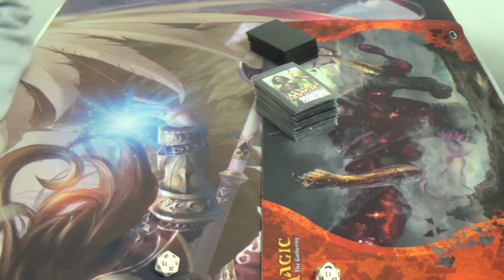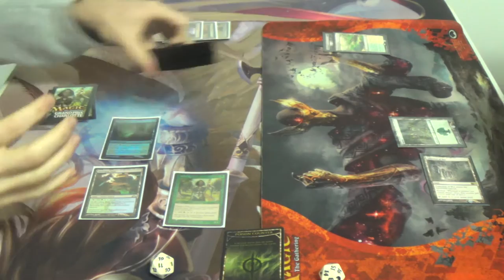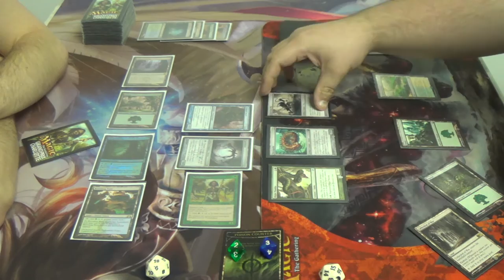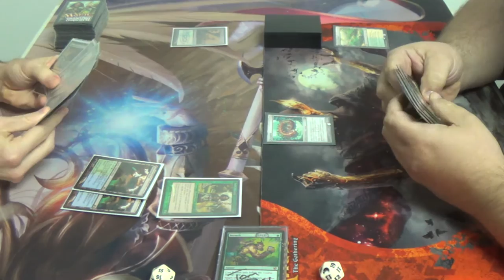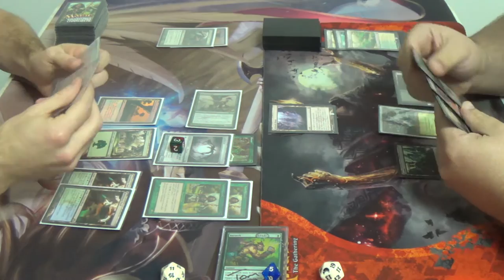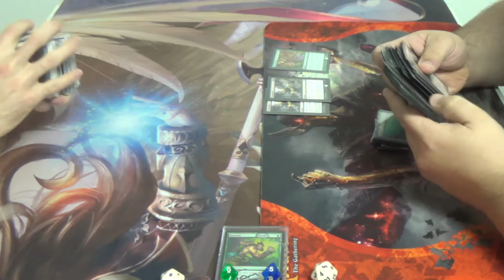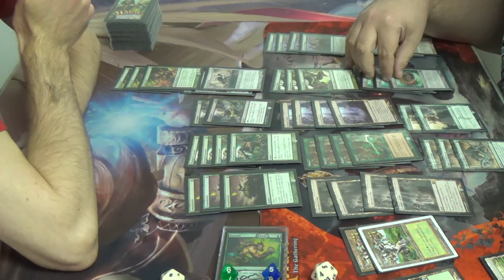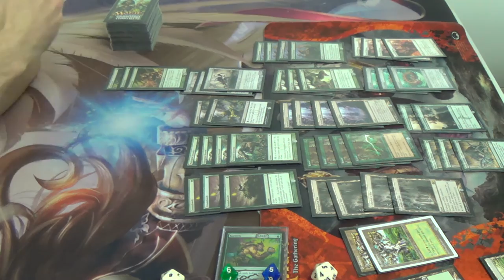Modern Magic — Simic Infect vs. Mono Green Infect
This feels a bit like playing against an older version of myself. I used to play Infect by simply trying to outrace my opponent. Now, I play more cautiously and conservatively, not opening myself up to opposing removal until I absolutely have to do so. That being said, I misread my opponent very seriously in game one, assuming that they did not have mainboard creature removal. Oh, how wrong I was…

Once again, here's my decklist for you all to see:
Creatures (14)
4 Glistener Elf (forget alphabetical order when the creature is this good)
1 Blight Mamba
4 Blighted Agent
4 Noble Hierarch
1 Spellskite
Enchantment (1)
1 Wild Defiance
Instants (17)
2 Apostle's Blessing
3 Become Immense
4 Might of Old Krosa
4 Mutagenic Growth
4 Vines of Vastwood
Sorceries (9)
3 Distortion Strike
4 Gitaxian Probe
2 Sleight of Hand
Lands (19)
2 Breeding Pool
2 Forest
4 Inkmoth Nexus
2 Misty Rainforest
2 Pendelhaven
2 Verdant Catacombs
4 Windswept Heath
1 Wooded Foothills
Sideboard (15)
2 Apostle's Blessing
1 Carrion Call
3 Dispel
1 Dryad Arbor
1 Hurkyl's Recall
4 Nature's Claim
2 Spell Pierce
1 Viridian Corrupter